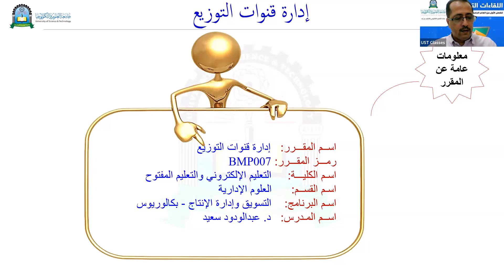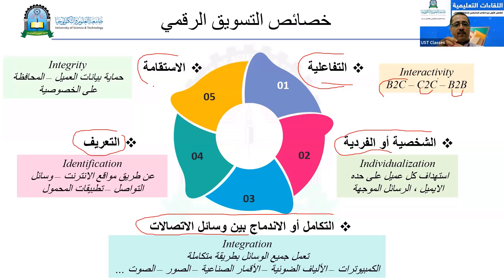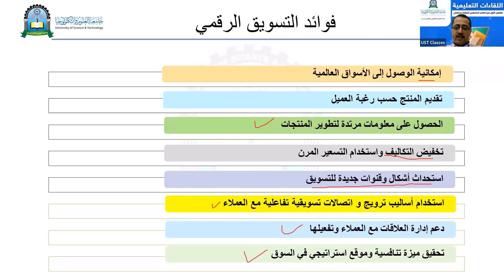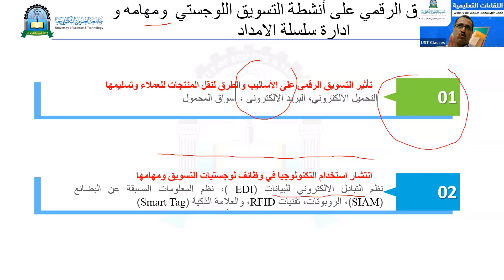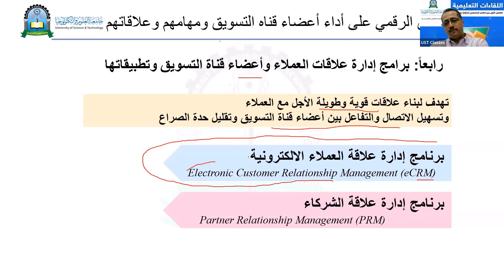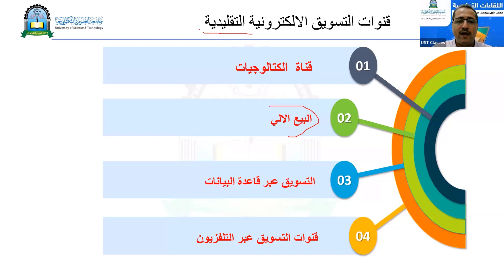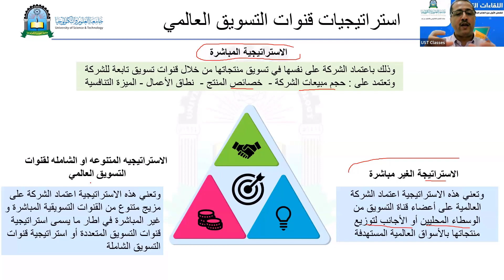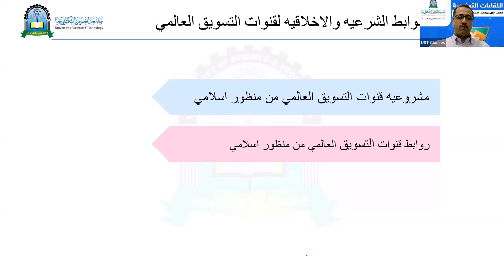قنوات التوزيع | المحاضرة 4 | اللقاءات التعليمية |الفصل الأول20231